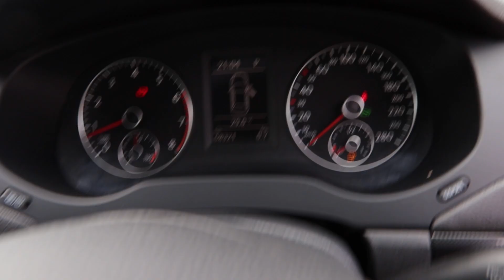VOLKSWAGEN JETTA YOM 2012-SKJ1148T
SKJ1148T